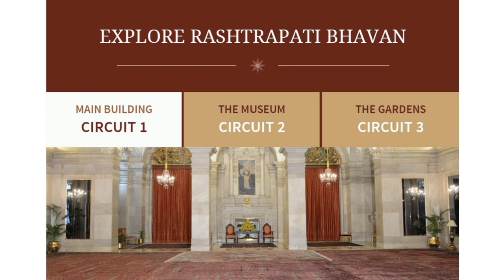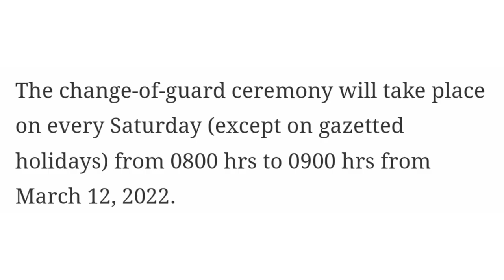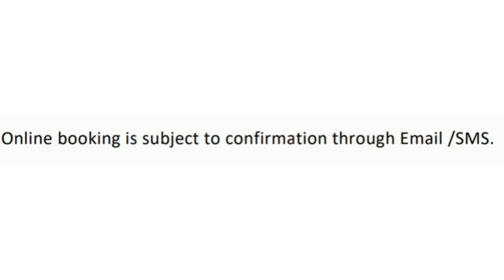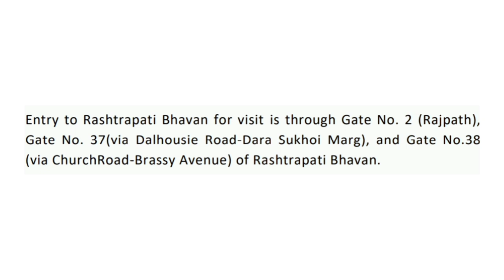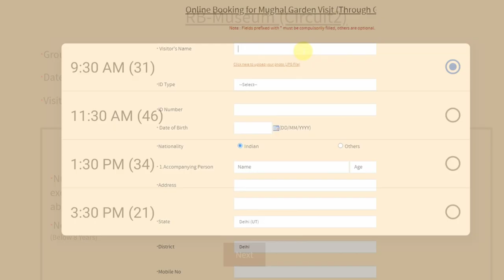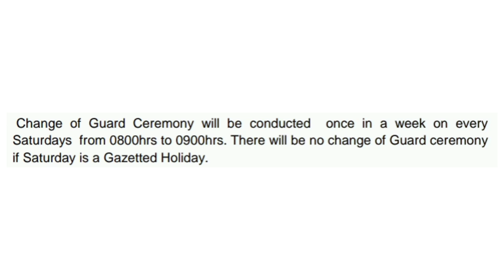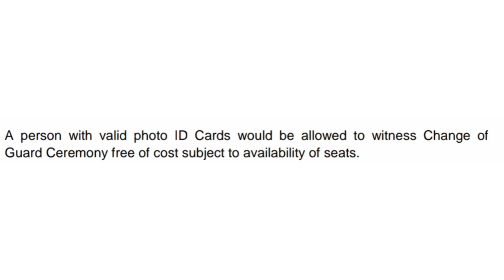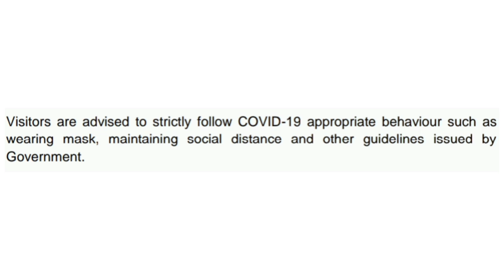Rashtrapati bhavan circuit 1, 2 & change of guard ceremony | Online booking process & all details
Visit inside rashtrapati bhavan president estate delhi has opened today for public on 8 march 2022 . There are 3 different circuits & 1 ceremony which public can now see.
Circuit 1 includes rashtrapati bhawan main building showing the Forecourt & the premier rooms of the Bhavan including  Banquet Hall, Ashok Hall, Durbar Hall, Library, North Drawing Room, Long Drawing Room, Navachara and now arogya vanam a new herbal garden has also been open to public in this circuit. Arogya vanam has different fountains along with 215 types of plants – including arand, aloe vera, giloy, neem, drumstick, tulsi, harsingar, arjun, lemongrass, ashwagandha and peepal.
Circuit 2 of rashtrapati bhawan includes the rashtrapati bhawan- the clock tower, the stables & the garages.
Circuit 3 is mughal garden which opens only in february & march every year. You can also see a ceremony named change of guard ceremony here only viewed on saturdays in morning.

In this video i have also shared all information related to timings , location, tickets online booking,  , whats allowed & not allowed etc. of rashtrapati bhavan circuit 1 , circuit 2 & change of guard ceremony rashtrapati bhavan 2022 delhi  along with showing you some of the pictures inside & outside rashtrapati , make sure to watch this video till the end to know everything.

Rashtrapati bhawan , Gate number 2 , rajpath , New Delhi

For online booking of rashtrapati bhawan circuit 1 , circuit 2 & change of guard ceremony

00:00 About rashtrapati bhavan circuit 1 , circuit 2, circuit 3 & change of guard ceremony
01:43 Circuit 1 rashtrapati bhavan online booking process of rashtrapati bhawan 2022 ( rashtrapati bhavan ki online booking kaise karen )
04:01 Rashtrapati bhavan circuit 2 ( museum ) online booking process of rashtrapati bhawan 2022
05:05 Circuit 3 rashtrapati bhavan
05:17 Change of guard ceremony rashtrapati bhavan online booking process of rashtrapati bhawan 2022
06:07 Other things to keep in mind
07:45 Outro

Rashtrapati bhavan circuit 1 online booking
Rashtrapati bhavan circuit 2 online booking
Rashtrapati bhavan change of guard ceremony online booking
Arogya vanam rashtrapati bhavan online booking process
राष्ट्रपति भवन सर्किट 1, सर्किट 2, गार्ड समारोह में परिवर्तन